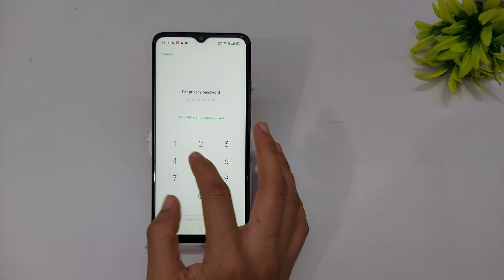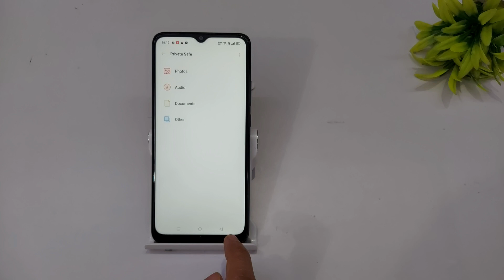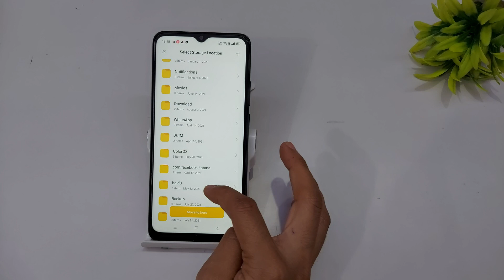How to hide/unhide private safe photos in oppo f17 | Oppo f17 me photo unhide kaise kare